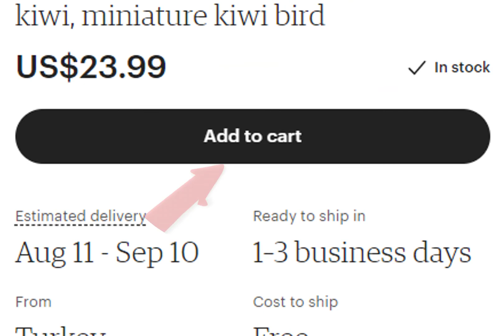Micro white kiwi bird , tiny crochet kiwi, miniature kiwi bird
This adorable white kiwi bird is handmade crocheted with embroidery threads and stuffed with polyfill.
Perfect for birds lovers it will be the very cute addition to your dollhouse and a nice gift for anyone who loves cute things.

This listing is for one tiny kiwi .

Size: 0.78 inches ( 2 cm )tall ,0.5 inches ( 1.3 cm) long.

This listing is made to order - so yours might vary slightly from the pictures but the size, shape, colors and cuteness will not change.

Let me know if the items you want to order were sold, I will make another one for you.

Thank you for choosing Boutique LoLo 😍
Happy shopping and have a nice day :D